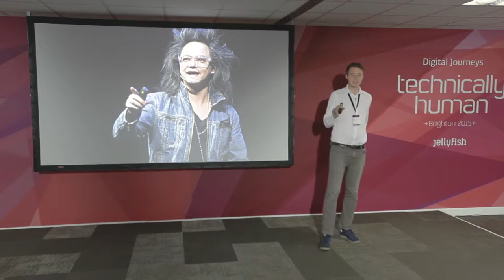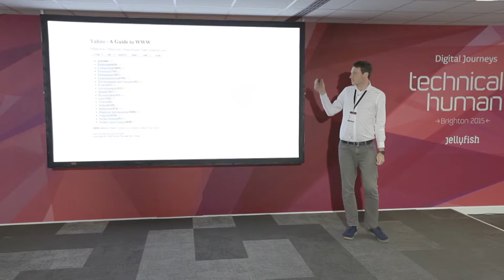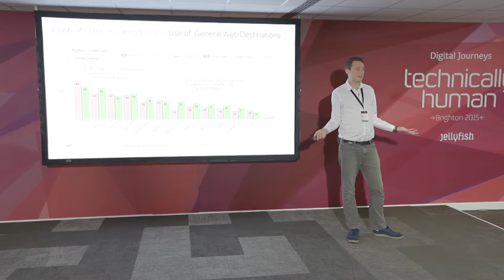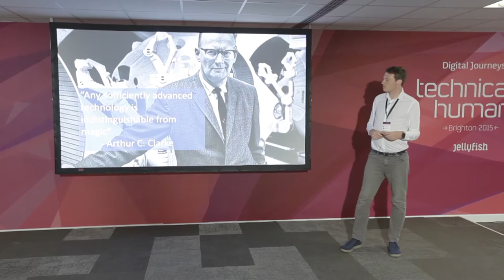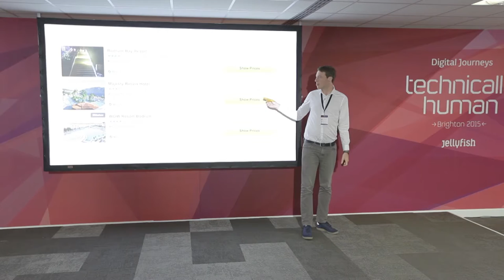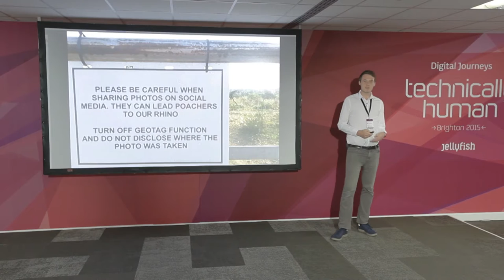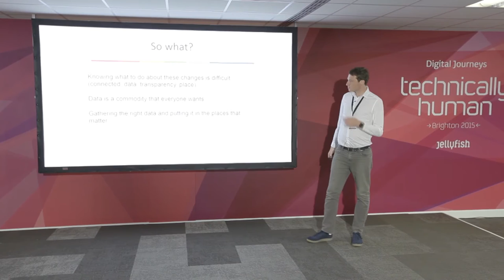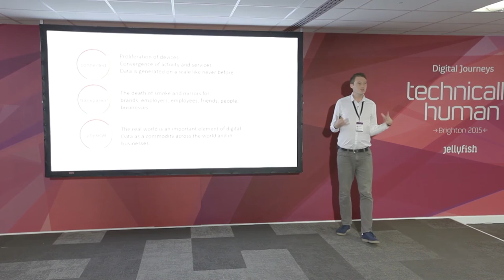What it means to be a Digital Marketer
Joel Windels, Brandwatch's VP of Inbound Marketing presented on what it now means to be a digital marketer - touching on connected Data, transparency & real world marketing at the Digital Journeys 2015 event.

00:00 How digital is evolving
05:00 Connectedness
05:08 Apple iplayer case study
05:52 Uber case study
06:20 Clash of Clans case study
08:56 ASOS case study
10:25 Google Photos
13:37 Transparency
16:39 Glassdoor case study
17:25 Place
20:44 For brands